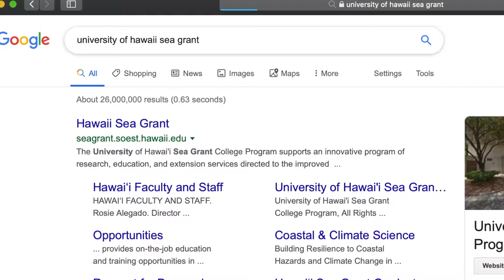Dennis Hwang - Faculty at University of Hawaii Sea Grant College Program